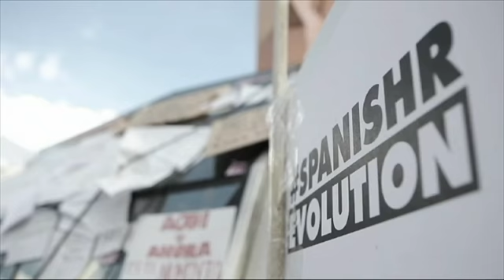Trailer Más allá del Sol Lente Despierta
Trailer para las asignaturas de Producción y Realización Audiovisual en la URJC. Grado en Comunicación Audiovisual